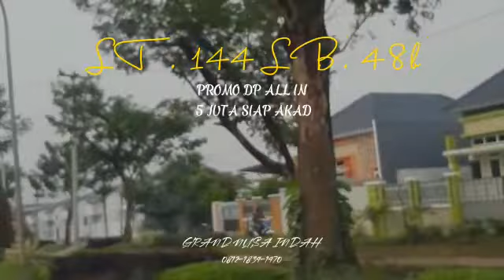JUAL RUMAH LB.48 LT.144 TIPE CORONILLA DP ALL IN 5 JUTA ALL IN, FREE BIAYA PROSES DLL